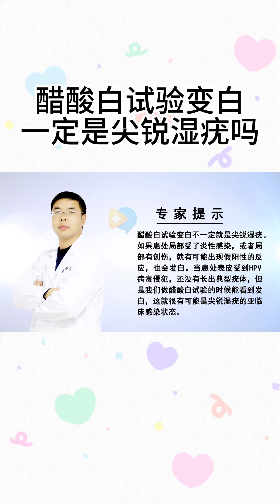醋酸白试验变白一定是尖锐湿疣吗